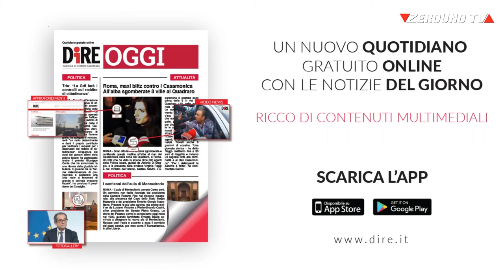TG Musica 23 Febbraio 2021